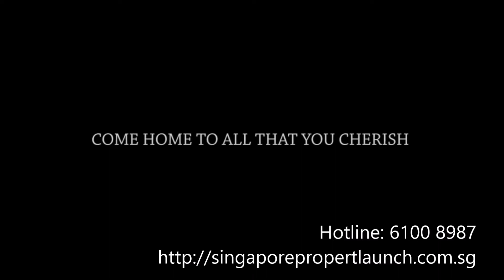Affinity at Serangoon Flythrough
Affinity at Serangoon is a brand new condominium to be developed at Serangoon North Avenue 1, District 19. The substantial 296,913 square feet land was a former privatised HUDC estate Serangoon Ville that has an age of more than 3 decades. Reacting to market sentiments in 2017, an Oxley-led consortium bought the land at $499 million, 10% – 20% more than what the owners are expecting between $400 million to $430 million.

The sixth en bloc deal in 2017, buyers(Oxley Holdings, Lian Beng Group, Apricot Capital and entities of KSH Holdings and Heeton Holdings.) have to pay approximately $195 million to top up the lease to 99 years for Affinity at Serangoon. The former Serangoon Ville consists of only 244 maisonettes and typical apartment units with large floor area between 1,625 sq ft to 1,733 sq ft. This will soon turn into a beautiful development with 1012 luxurious apartment units and 40 townhouses with 5 retail shops!